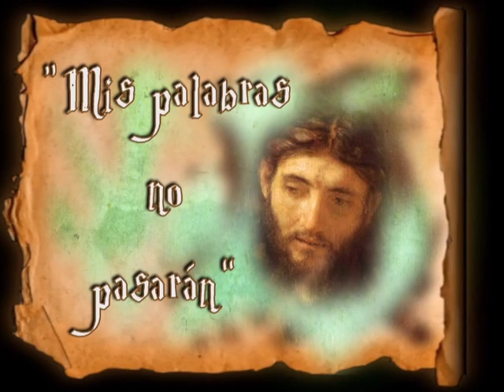Homilía de hoy | San Andrés Dung Lac y compañeros, Mártires | 24.11.2020 | P. Santiago Martín FM